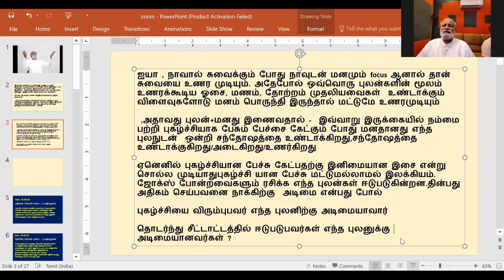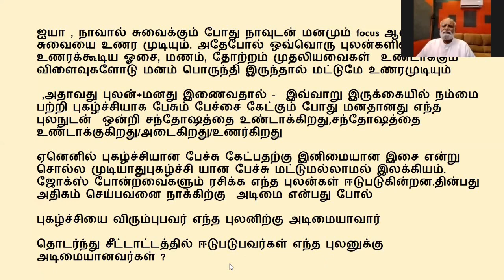எந்த புலனுக்கு அடிமையாகிறர்?